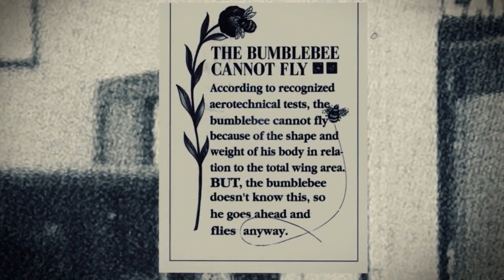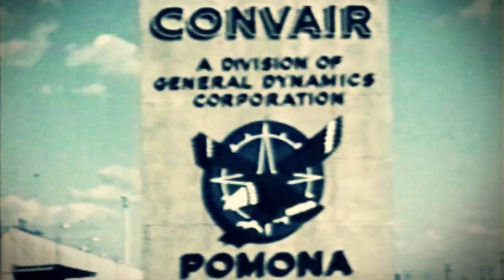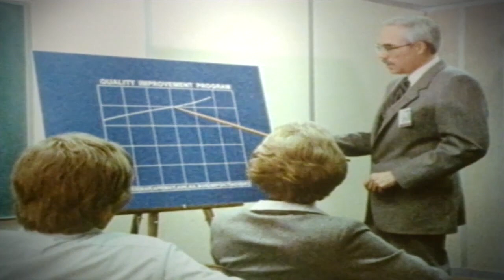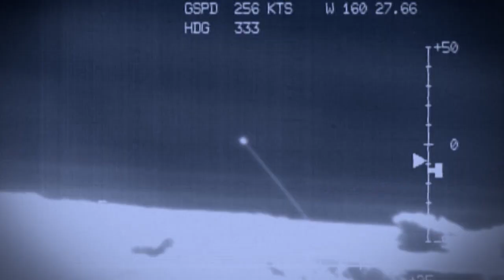The 60 Year History of Raytheon's Standard Missile Family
The military called it Operation Bumblebee: a secret program to develop a weapon that -- like the insect -- could take off vertically, change directions instantly and deliver a painful sting. Born in the years after World War II, the U.S. Navy program aimed to create a missile that could defend warships against new weapons like fast-moving fighter jets and the missiles they carried. Standard Missile has evolved from defending ships to protecting entire countries as part of the United States' integrated air and missile defense system. Read more about the history of Standard Missile